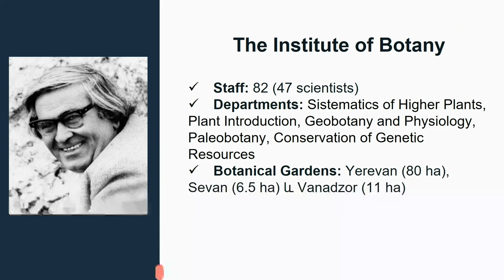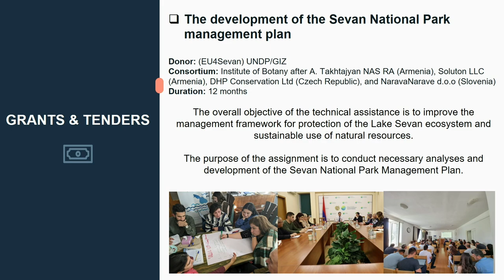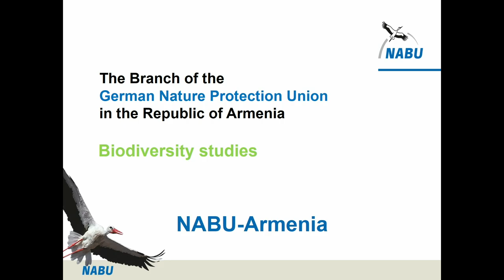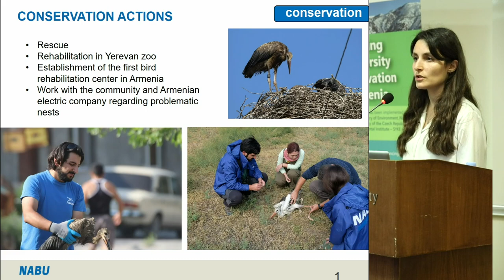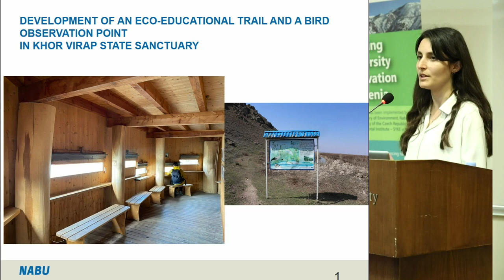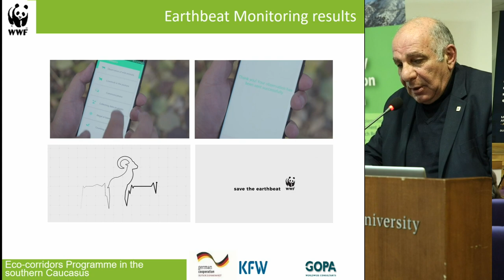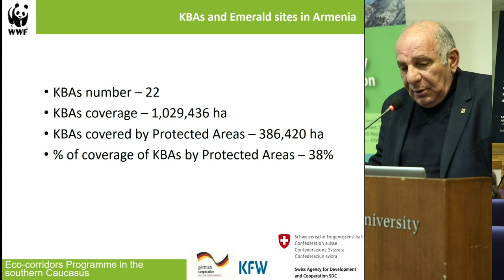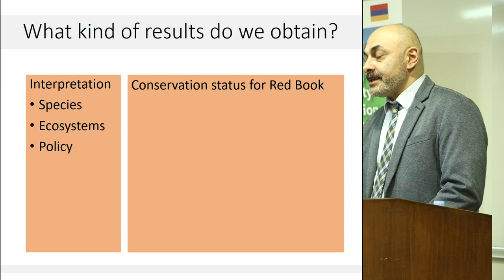Biodiversity in Armenia - Final conference, Part 5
Final conference of the Twinning project on enhancing nature conservation in Armenia in line with the European Union standards held on March 15, 2023 at the American University of Armenia.
The project was lead by the Nature Conservation Agency of the Czech Republic in cooperation with Finnish Environment Institute SYKE and the Republic of Armenia Ministry of Environment.

This part features:
The Biodiversity Research and Conservation Projects of the Institute of Botany
Mr. Arsen Gasparyan – National Academy of Sciences, Institute of Botany - director

Biodiversity Studies of the Armenian Branch of the German Nature Protection Union
Ms. Lusine Aghajanyan – NABU

Promotion of Eco-corridor in Armenia
Mr. Karen Malvelyan – WWF Armenia – director

Birds & Butterflies' monitoring for sustainable resource management (first part)
Mr. Karen Aghababyan – BirdLinks